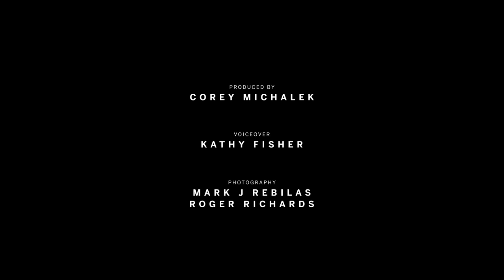COMPETITIONPLUS.TV NEWS FEATURE - RON CAPPS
Ron Capps knows the thrill of victory and agony of defeat. Last season was one unlike he's experienced in his storied career.

Ron lost the title by a mere two points to teammate Jack Beckman, after leading the chase for much of the season.

This was the fourth time the fan-favorite and social media icon had come up short. This time, Ron believes, the reality of the shortcoming was compounded more than ever.

In this video, Capps talks about the peaks and valleys of drag racing.

Produced by Corey Michalek for CompetitionPlus.tv. Footage courtesy of NHRA, ESPN and Mark Rebilas.